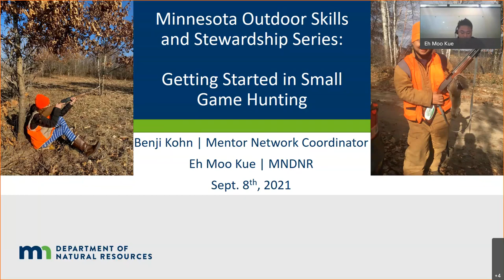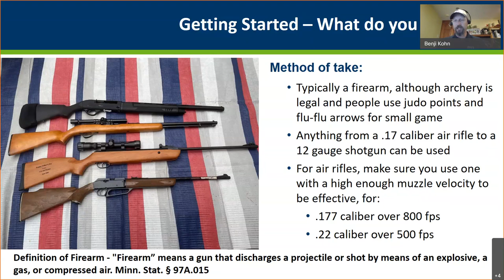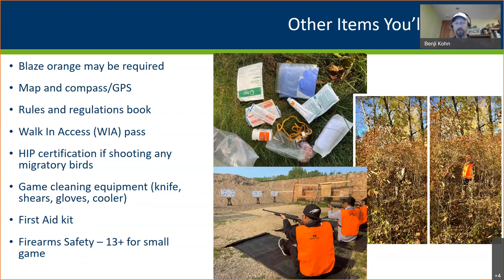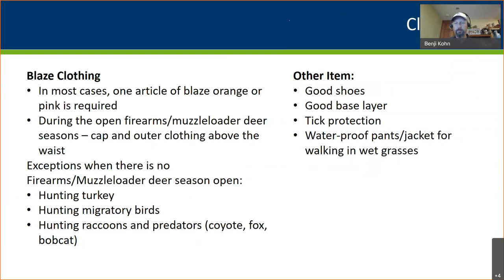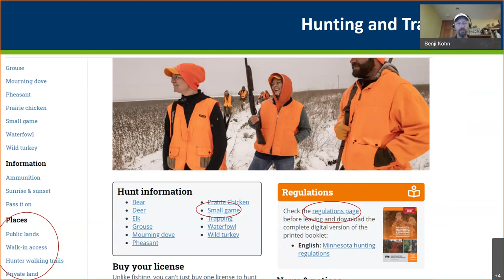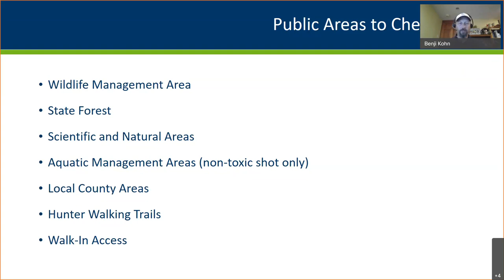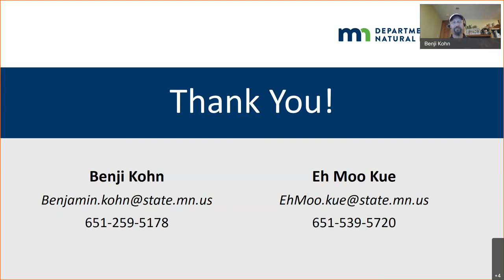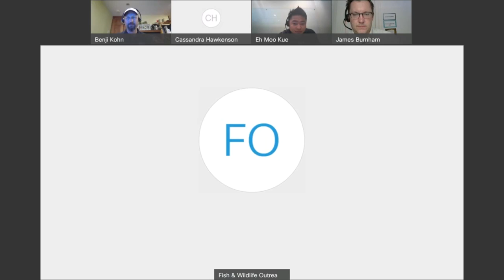24 Small Game Hunting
Learn about some of the unique opportunities that small game hunting in Minnesota has to offer both beginners and experienced hunters alike. Eh Moo Kue, a small game hunter and DNR staffer, and Benji Kohn, DNR volunteer mentor program coordinator, will talk about what equipment is needed, how to get started and where to hunt.